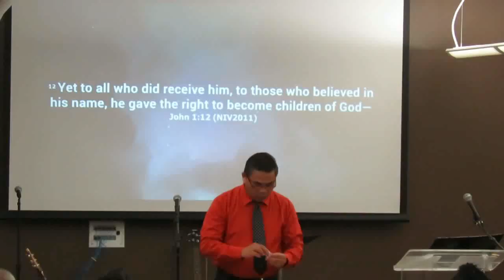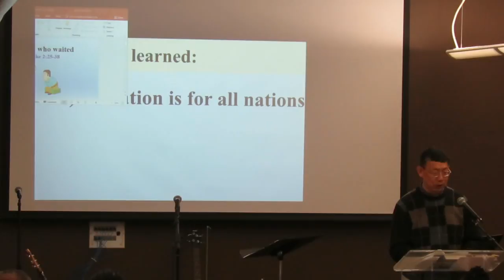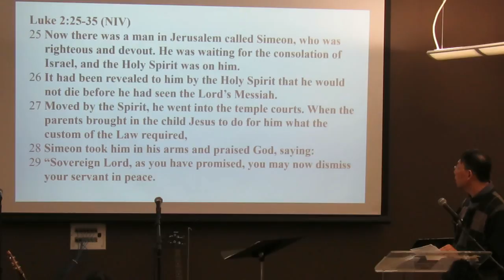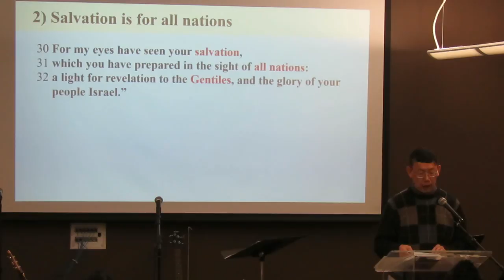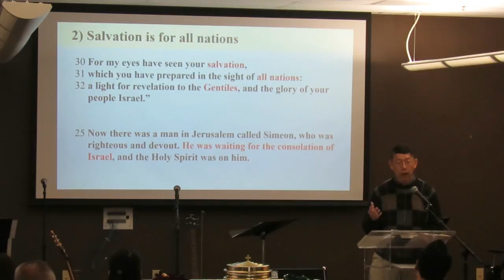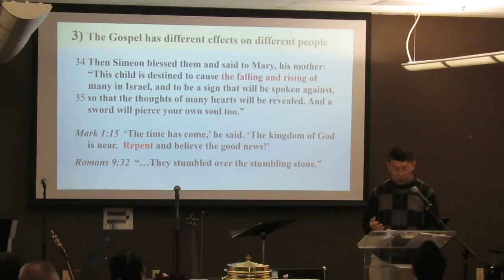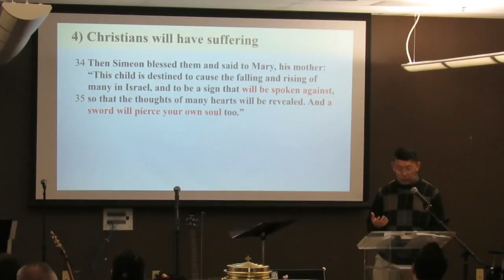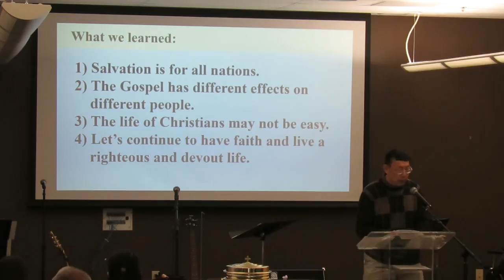WHF Easter Message 2018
World Harvest Fremont Easter Service
Pastor Andrew of Mandarin congregation